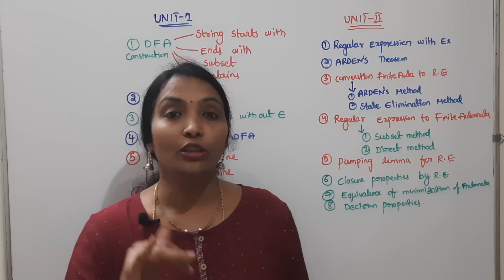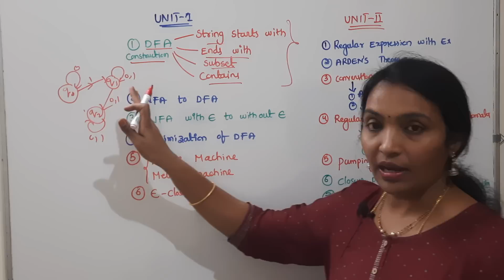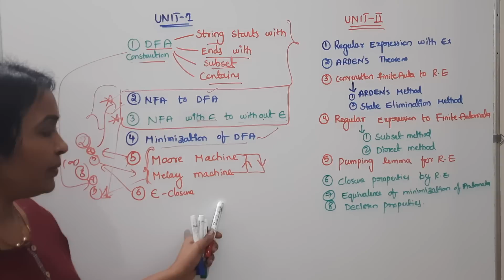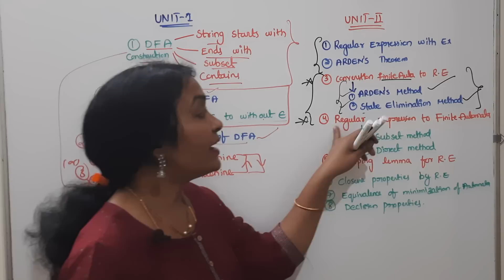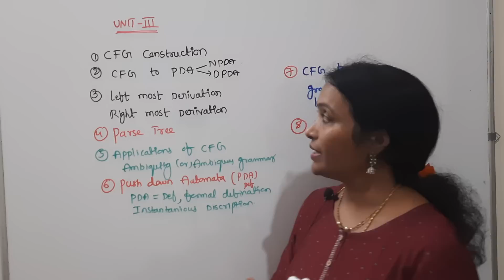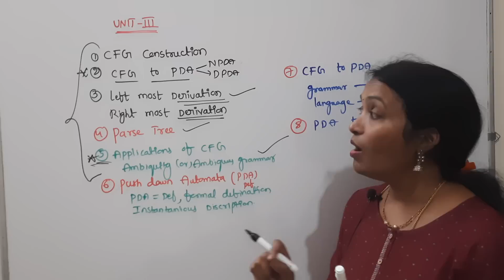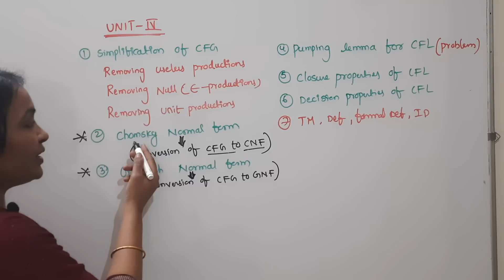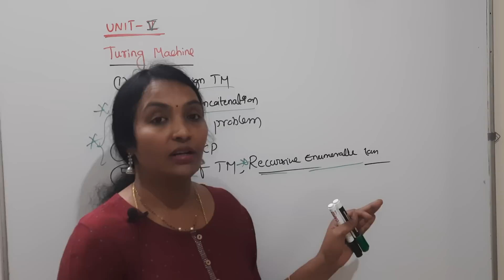How to Pass FLAT JNTUK || Last Minute Help for FLAT || FLAT Damsure Questions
FLAT Previous question papers PDF